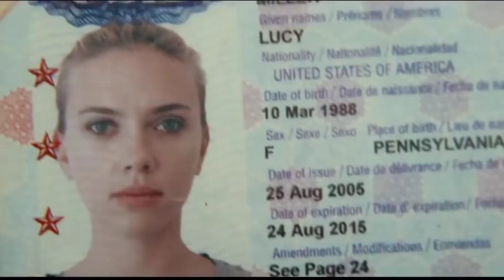Top 10 Hollywood Sci-fi Movies as per IMDB Rating Hindi